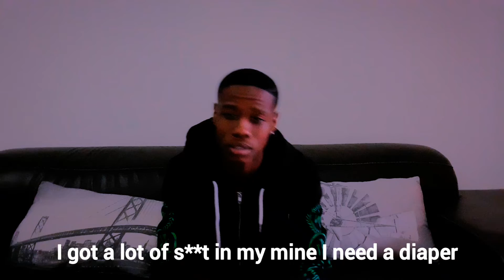PRESIDENT OF YESSIR - LEMON PEPPER FREESTYLE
(Song 1: Nightmares in my dreams prod. By Lukho)

(Song 2: Aced Prod. By Lukho)